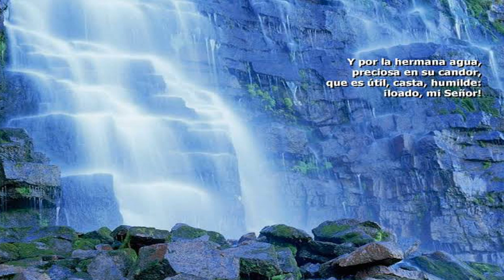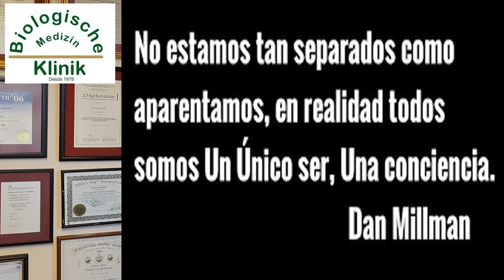CONSEJOS PARA LA VIDA. Yazmin. Clinica de Medicina Biológica.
YOUTUBE: Dr. Jorge Coutiño Hdz.

S.S.A. 76810